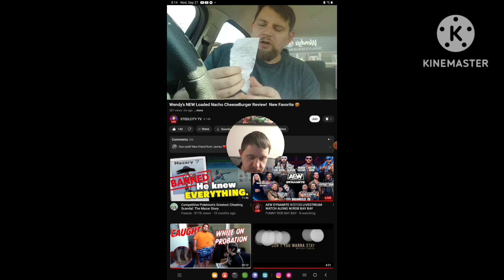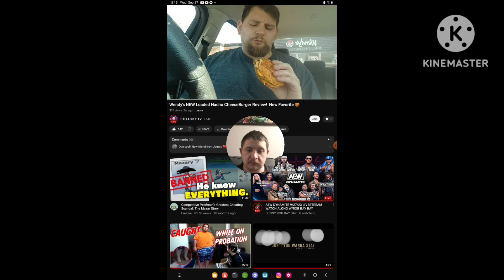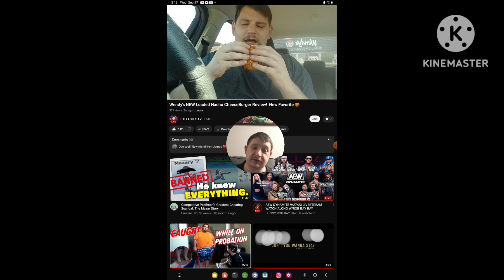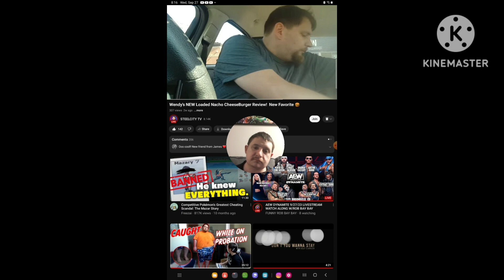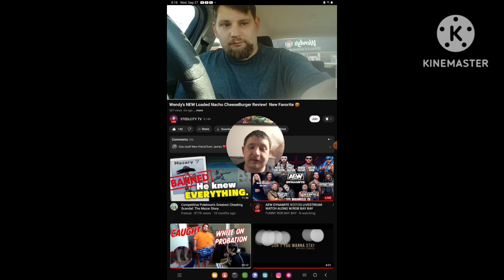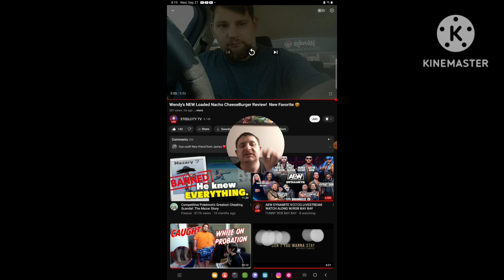[Reaction] Wendy's New Loaded Nacho Cheeseburger Review! New Favorite 🍔